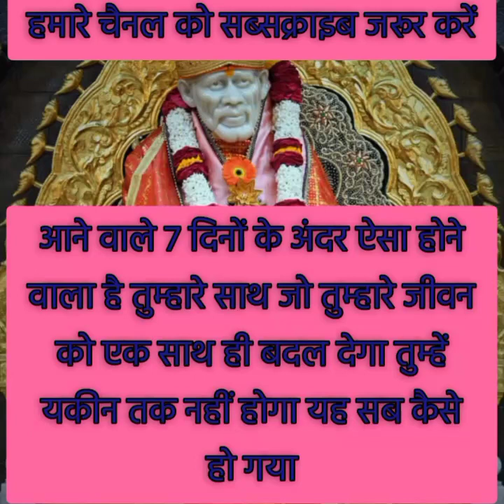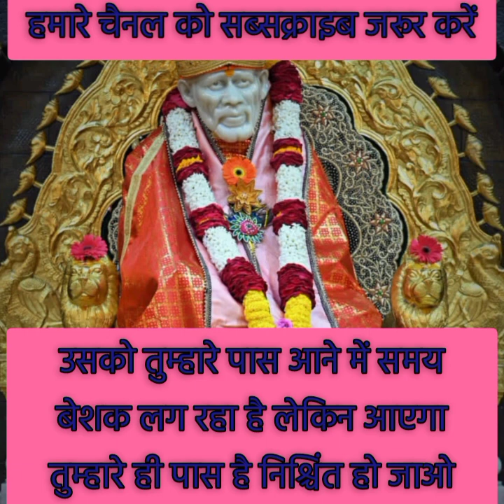तुम्हारी प्रेमी के जीवन में आने वाले 7 दिनों मेंsandesh